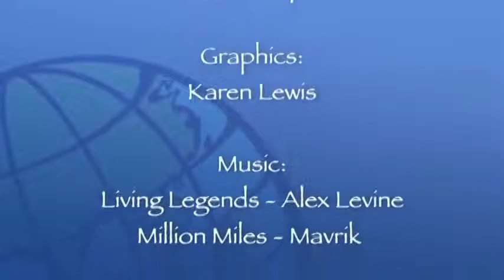SAGE Students travel in North India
Studies Abroad for Global Education.
Travel with a group of students in the SAGE program as they meet people in North India.
Produced by Michelle Mansfield